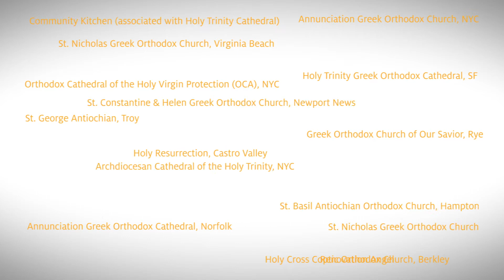St. Nicholas Sacks 2019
Thank you to all who helped this year! Learn more about how you can get involved